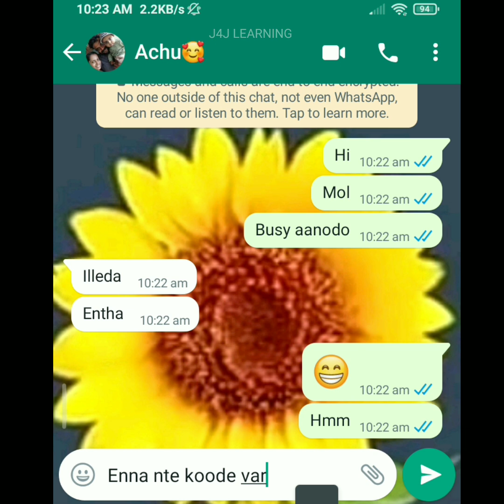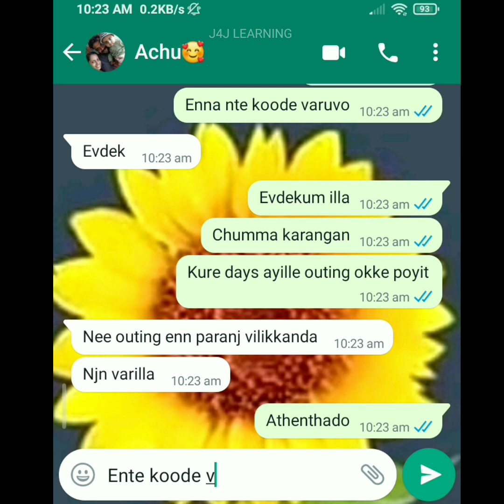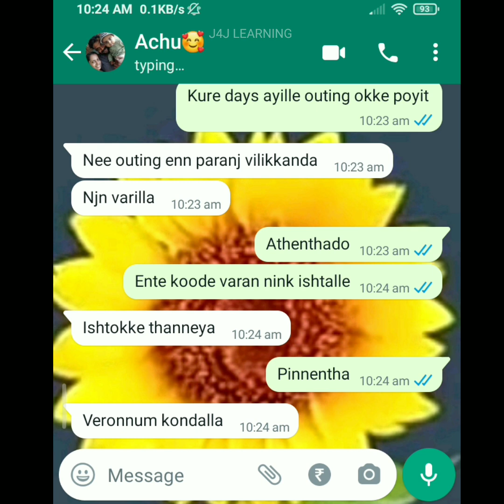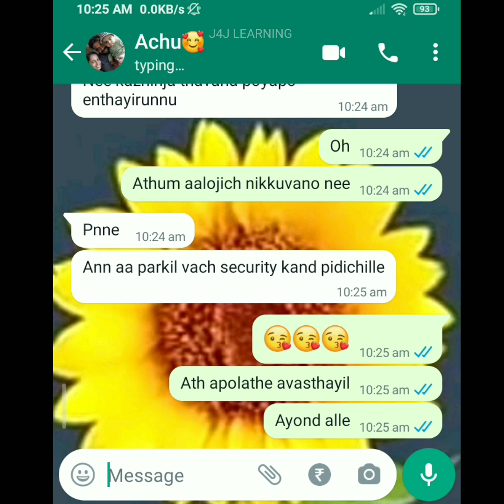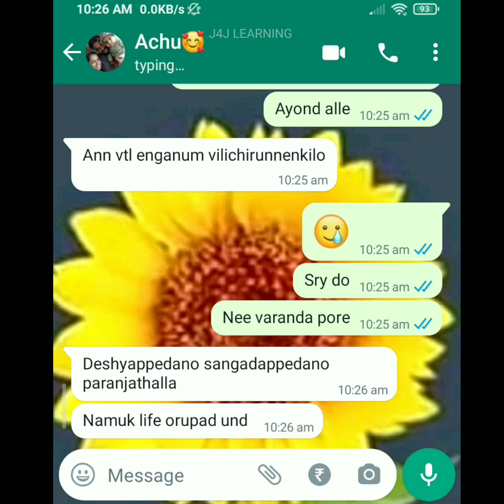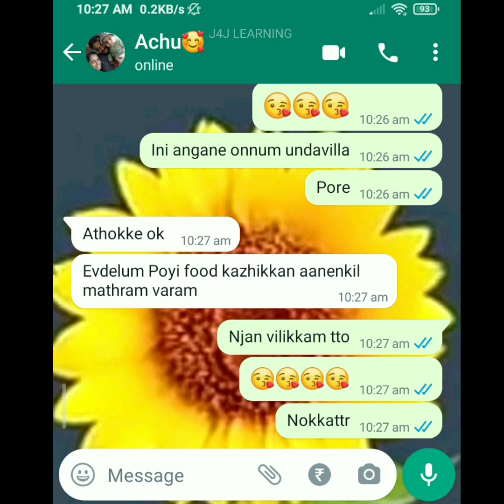🙊ചീത്തപ്പേര് കിട്ടിയാൽ 😖നേരെ ആക്കാൻ വല്യ പാടാണ്🥺Lovers secret chat ❤️ Love forever ❣️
YAHOO INSTAGRAM SNAPCHAT TWITTER LOVE loverschat leaked